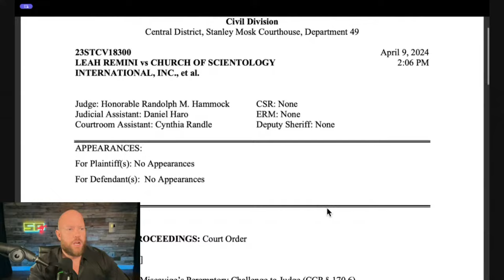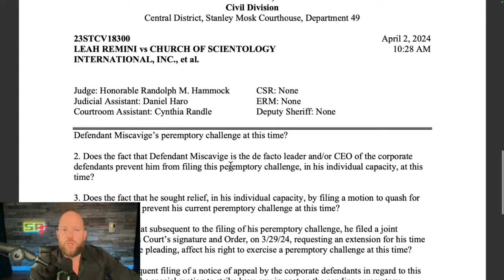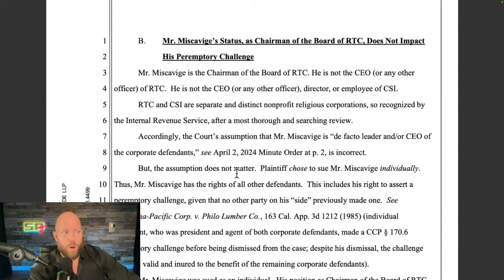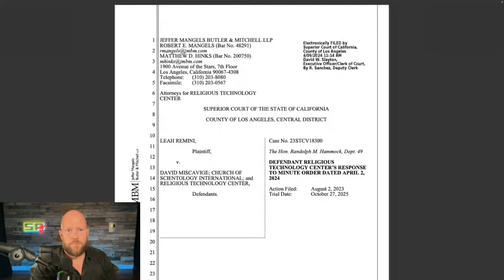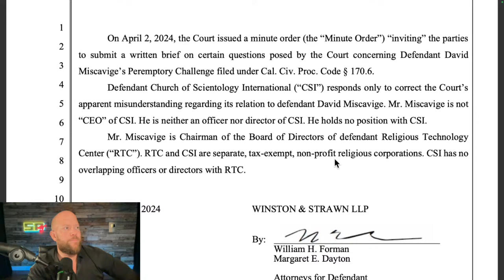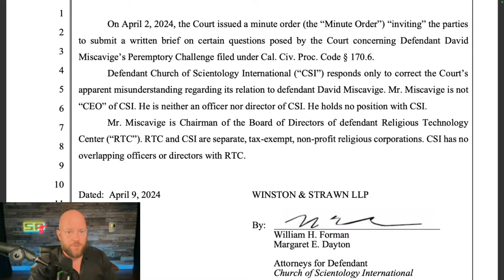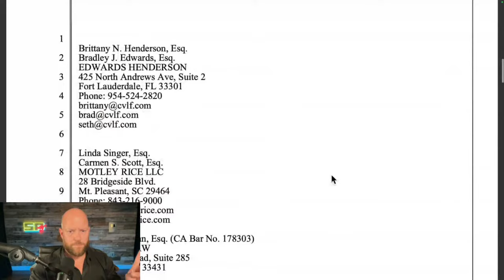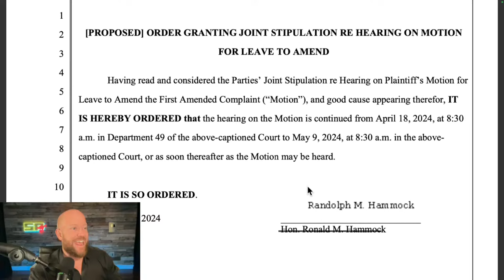All Hearings in Leah Remini's Scientology Lawsuit Were Just Cancelled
Outline:
0:00 - Introduction